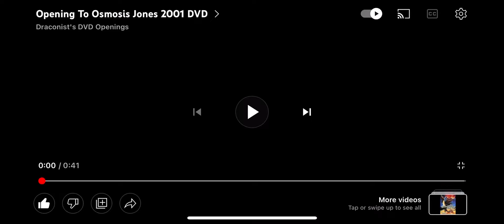Opening To Osmosis Jones 2001 DVD Widescreen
1. 1997 Warner Home Video Logo
2. Rated PG Screen
3. DVD Menu
4. Warner Bros Pictures 2001 Logo
5. Start Film